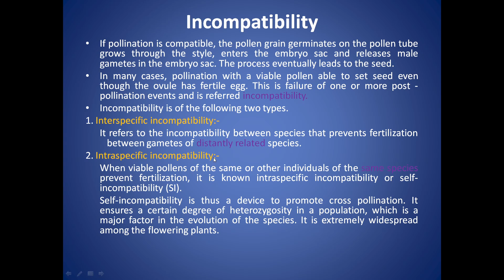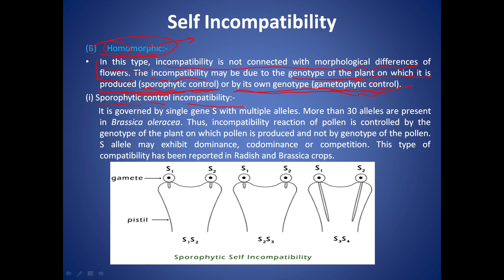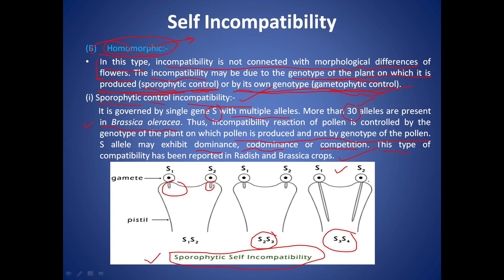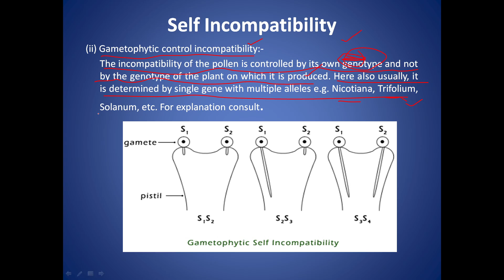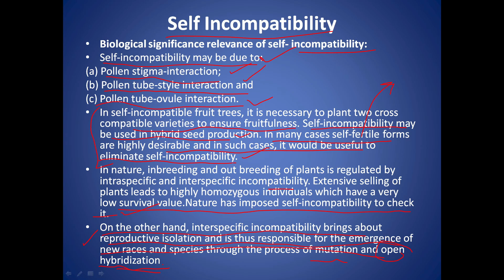Incompatibility II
Bsc part II
Paper III
Unit IV